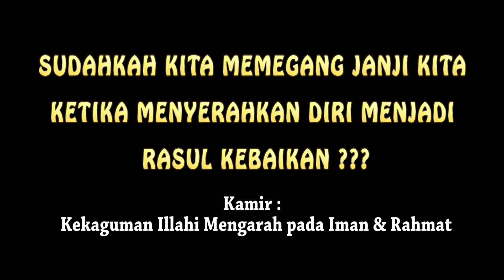KAMIR 154 PEKAN BIASA XVII, Rabu 28 Juli 2021 Menjual segala sesuatu untuk mendapatkan mutiara yang